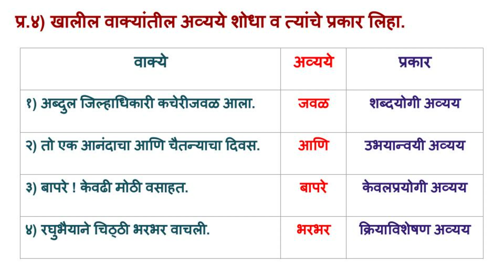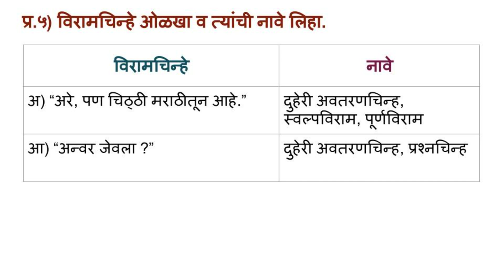Chudiwala exercise / चुडीवाला स्वाध्याय १० वी अक्षरभारती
चुडीवाला या पाठाच्या स्वाध्याय कृती या व्हिडिओमध्ये दिलेल्या आहेत. विद्यार्थ्यांनी त्याचे लेखन वहीत करावे, आवश्यक त्या ठिकाणी विषय शिक्षकांची मदत घ्यावी.